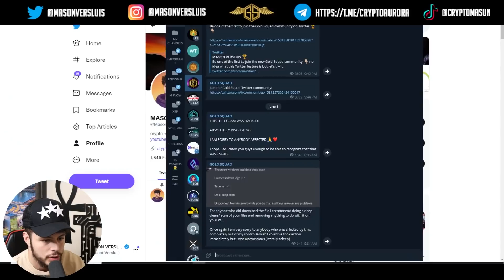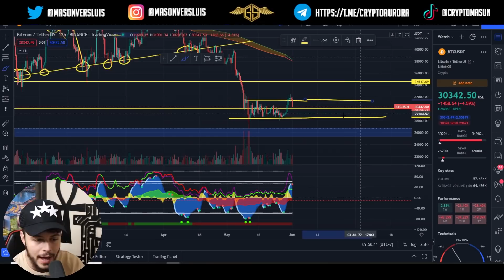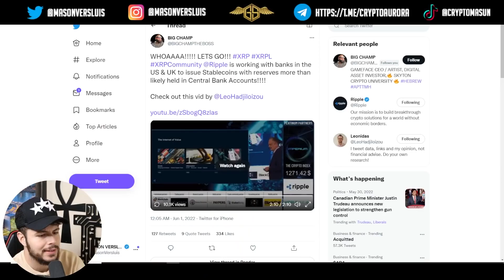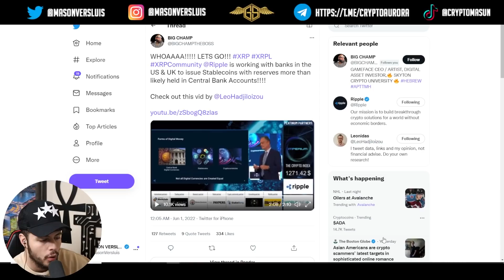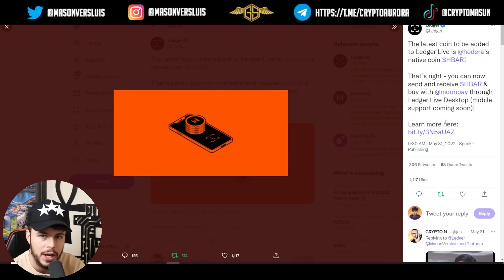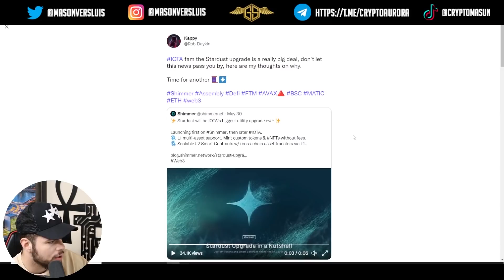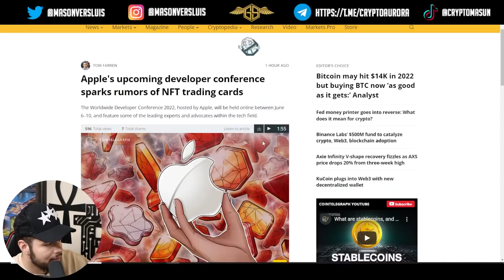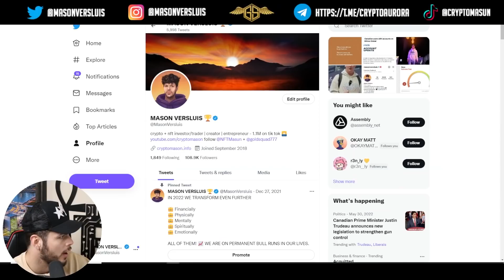⚠️ I GOT HACKED & LOST THOUSANDS... MASSIVE WARNING! CRYPTO MARKET UPDATE! XRP NEWS TODAY⚠️